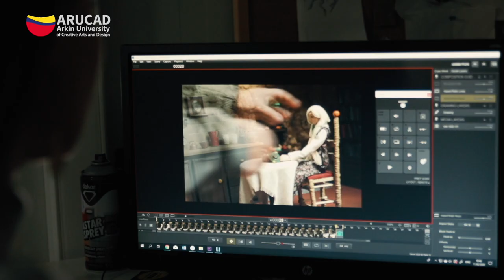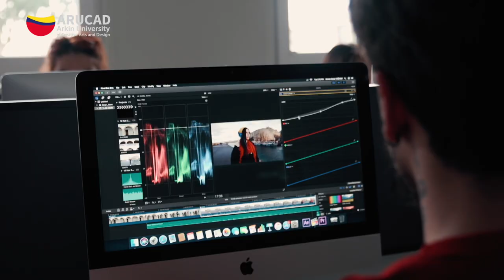Future Belongs To The Curious - ARUCAD Production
In Arkin University of Creative Arts and Design (ARUCAD), not all learning experiences take place within just one classroom. You will experience learning while producing in workshops, studios and laboratories established with advanced technologies in our university. You will experience the most indispensable moments of your learning life through social, cultural and artistic activities that will support your education throughout the year. In ARUCAD you have all the possibilities to explore your creativity!

Located in the middle of the Eastern Mediterranean, Kyrenia, the ancient port city of North Cyprus, has all the facilities of a modern city. This city, which is a reflection of the cultures and civilizations that have lived on the island for centuries with its bazaar, cinema, theatre and historical sites, will meet all its needs. It is a privilege to live in Kyrenia with its sea, green, clean air and geography suitable for water sports. Feel the privilege!

Founded in North Cyprus in 2017, ARUCAD is a thematic art university that is wholly dedicated to the fields of art, design and communication. ARUCAD’s goal is to become one of the most reputable universities in art education, whereby its students continuously improve their creative productivity through interdisciplinary and cross-cultural programs based on traditional, modern and contemporary art teaching and learning, whilst adhering to the inseparable link of theory and practice.

Adress: Şair Nedim Street, NO: 11, Kyrenia, (via Mersin 10 Turkey), Turkish Republic of Nothern Cyprus